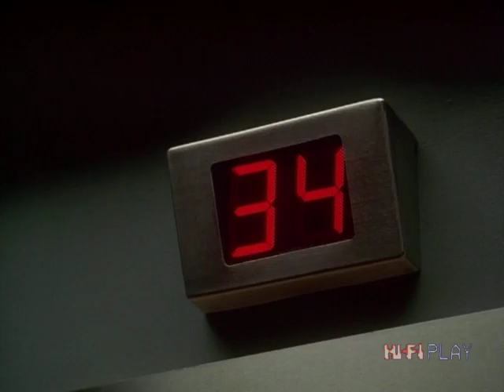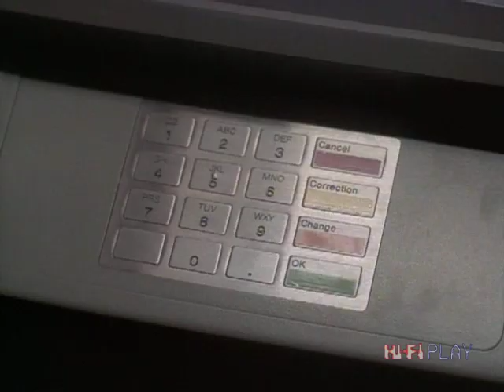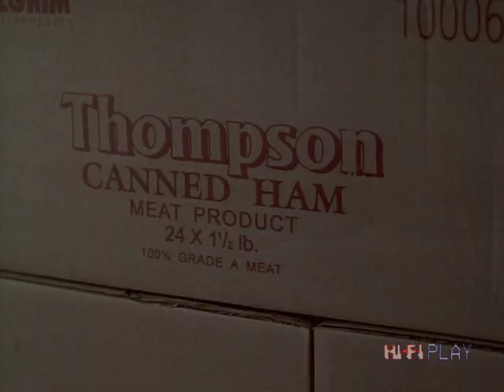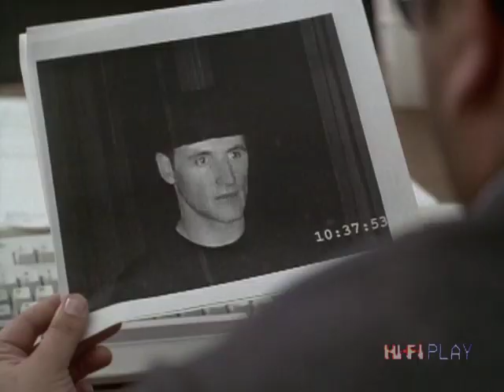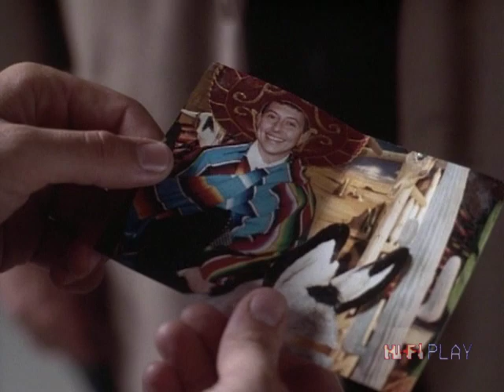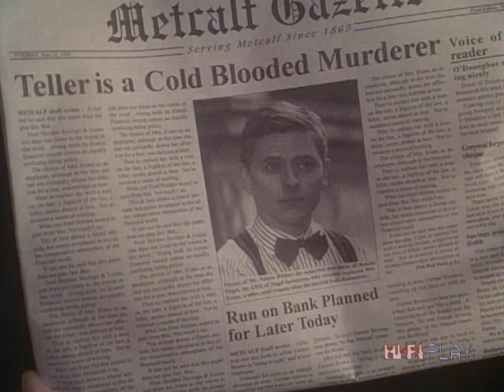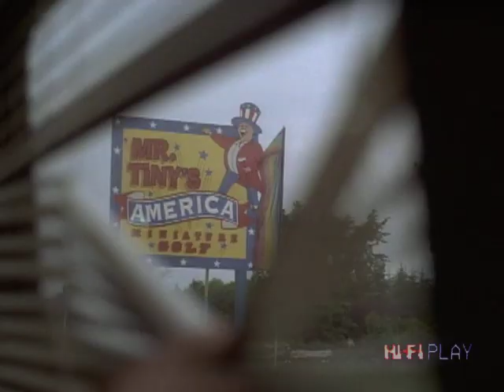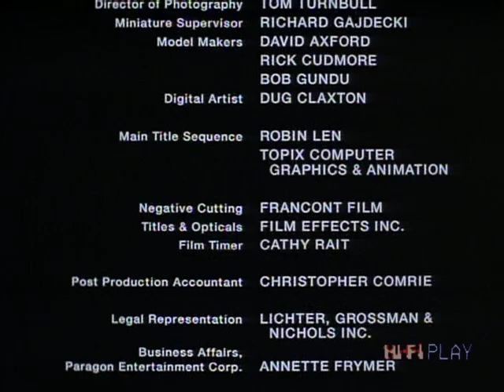The Wrong Guy - 1997 Full Movie - Dave Foley